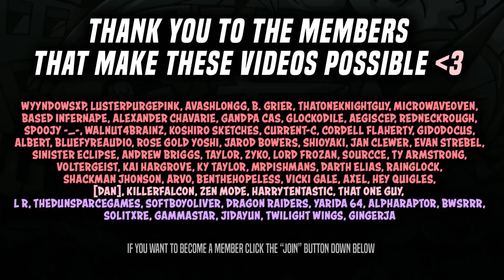STOP BRINGING SNOFU (SwSh FFA)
Gabe: @PurpleFire